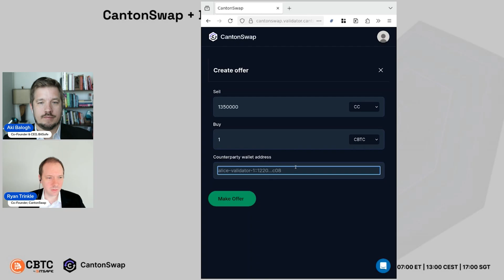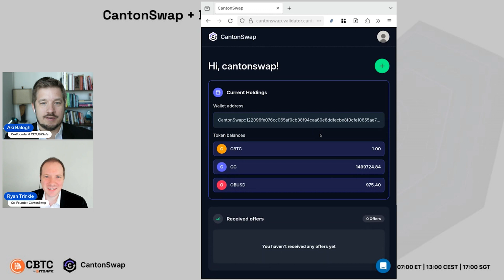Live Trade: First Atomic Swap of CBTC & Canton Coin on Public Network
Witness the first-ever atomic swap of CBTC and Canton Coin on the Canton Network Public Network!

Join BitSafe Co-Founder & CEO, Aki Balogh, and CantonSwap Co-Founder, Ryan Trinkle, for a live demonstration of the first atomic swap between CBTC (the first wrapped Bitcoin on Canton Network) and Canton Coin. This historic transaction marks the creation of the first real trading market for Canton Coin and a major leap forward for institutional Bitcoin utility on enterprise blockchain.

In this video, you will see:

• Live Demonstration: A step-by-step walkthrough of the atomic swap process between CBTC and Canton Coin.

• Expert Commentary: Aki Balogh and Ryan Trinkle provide insights into the significance of this milestone and the future of institutional DeFi.

• The Future of CBTC: Learn about the exciting upcoming integrations and use cases for CBTC, including scalable, privacy-preserving margin flows for structured products, derivatives, lending, trading, settlements, and yield opportunities.

What is CBTC?

CBTC is a 1:1 wrapped Bitcoin token by BitSafe, designed for secure bridging and trading on the Canton Network. It unlocks the potential of Bitcoin for institutional-grade financial applications.